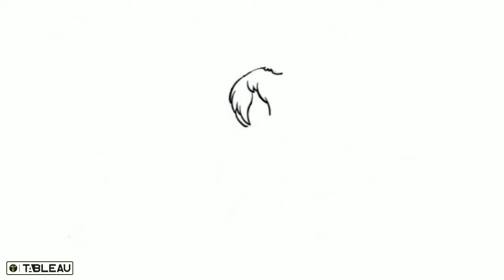رسم تنة ورنة (tinkerbell ) how to draw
طريقة رسم الفراشة تنة ورنة
In this video watch how to draw tinkerbell in an easy and simple way step by step which is suitable for children girls beginners professionals and lovers of drawing

easy drawing for the kidz and beginners
tinkerbell drawing easy
tinkerbell drawing tutorial
tinkerbell drawing scene
tinkerbell drawing pencil
tinkerbell drawing step by step
tinkerbell drawing disney logo
tinkerbell drawing drawing
tinkerbell drawing disney
tinkerbell drawing cute
tinkerbell cartoon drawing
tinkerbell characters drawing
tinkerbell drawing easy step by step
how to drawing tinkerbell
tinkerbell ki drawing
drawing of tinkerbell
drawing of tinkerbell and friends
drawing tinkerbell and pennywise
drawing pictures tinkerbell
tinkerbell drawing simple
tinkerbell sketch drawing
tinkerbell silvermist drawing
Tableau Channel - TABLEAU
 It is a visual arts channel that specializes in easy drawing and teaching drawing with steps for beginners and professionals, young and old for children and girls
 It publishes pencil drawings and anime drawings

قناة تابلوه - TABLEAU هي قناة متخصصة في الرسم وتعليم الرسم بالخطوات برسم سهل للمبتدئين وتنشر رسومات بالقلم الرصاص ورسوم انمي وكرتون واي موضوعات رسم ذات صلة بفن الرسم من ادوات الرسم وتقنيات الرسم والمناظر الطبيعية و الرسم بالرصاص والرسم بالقلم الجاف والرسم بالفحم والوان الزيت والباستيل والرسم ثلاثي الابعاد وغيره من الفنون المرئية